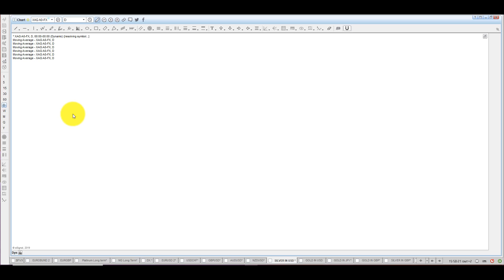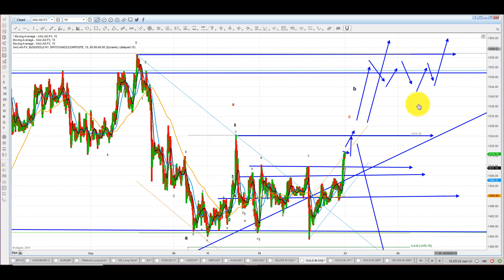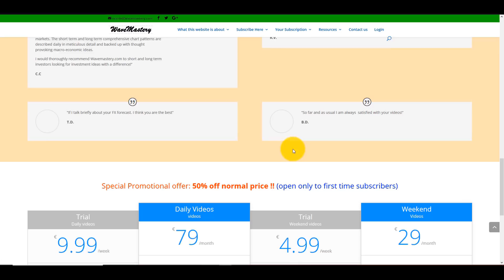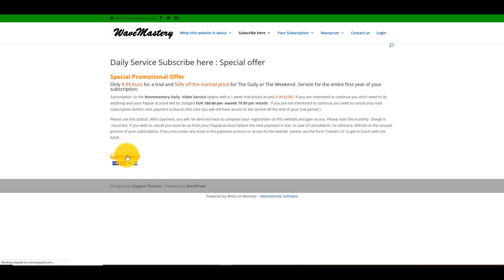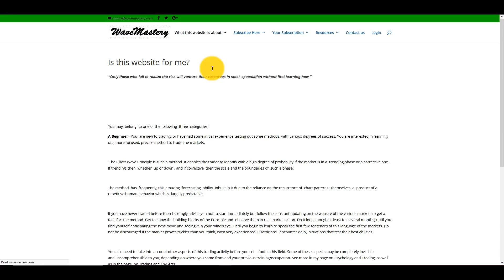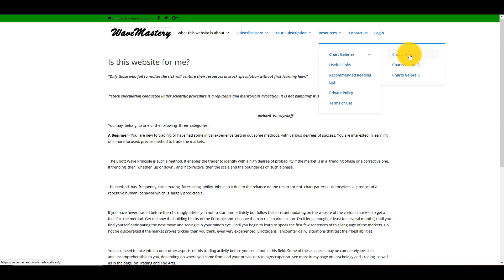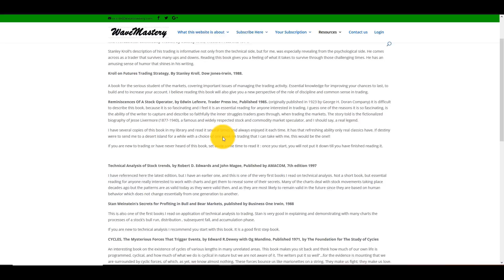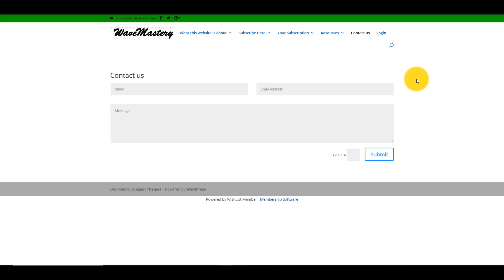Elliott Wave Analysis of Gold & Silver as of 21st September 2019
Please refer to my website for further details